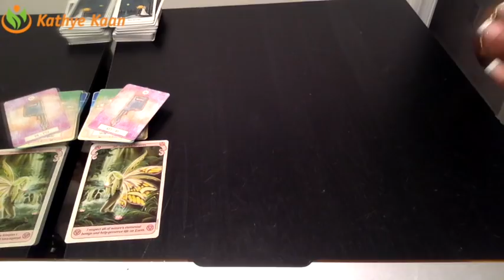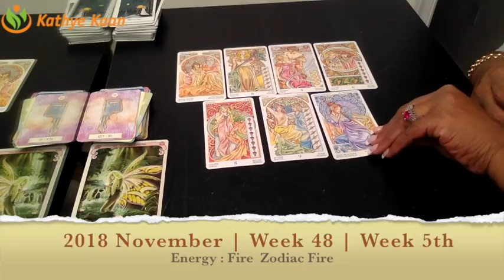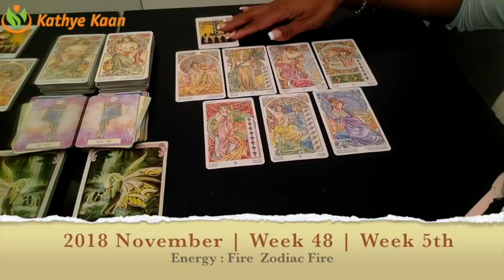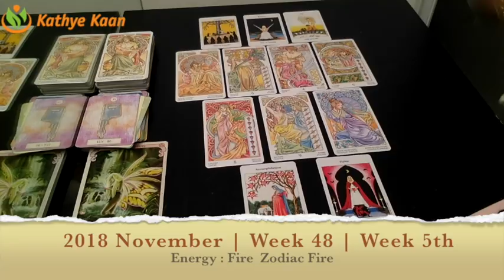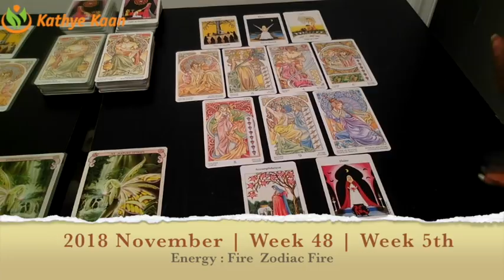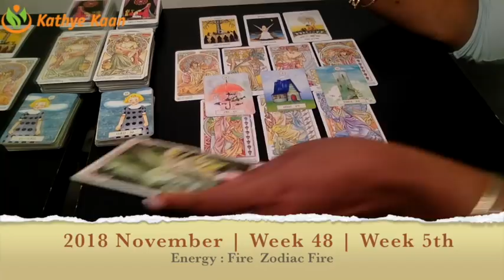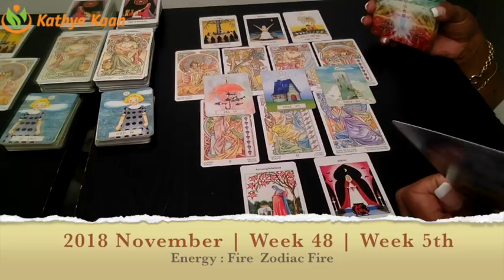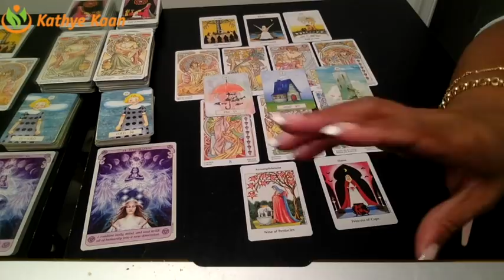LEO Weekly Reading Psychic Tarot | Horoscope | Week 48 | NOVEMBER 26 - DECEMBER 02